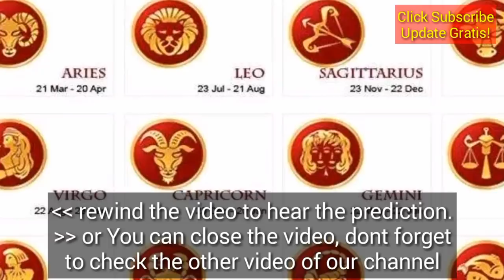RAMALAN CINTA, ASMARA DAN PERSAHABATAN ZODIAK FEBRUARI 2019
Berikut ini RAMALAN CINTA, ASMARA DAN PERSAHABATAN ZODIAK FEBRUARI 2019. selamat hari valentine day Februari 2019.